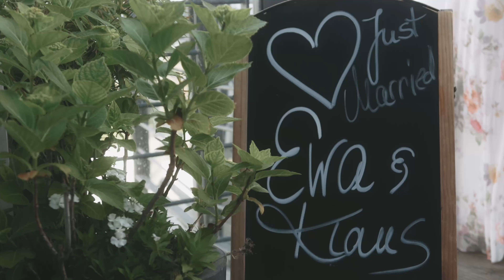Hochzeitsvideo Ewa & Klaus / Kurhaus Warnemünde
Ihr habt beide mit "Ja ich will" geantwortet, somit erkläre ich euch hier zu Mann und Frau...

Mit diesen Worten möchte ich euch einen Einblick von Klaus & Ewa ihrer Hochzeit im @paulo_scutarro_warnemuende  (Kurhaus Warnemünde) geben.

Alles gute zur Eheschließung meine Lieben.